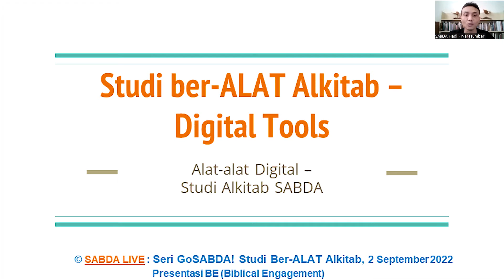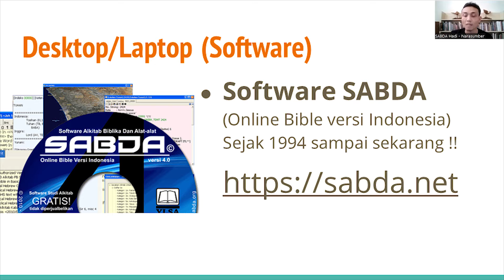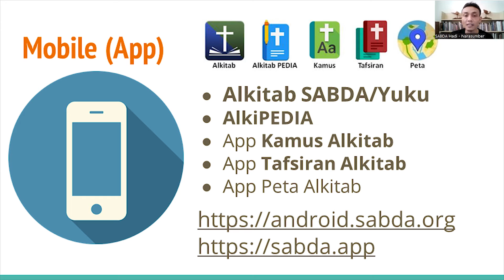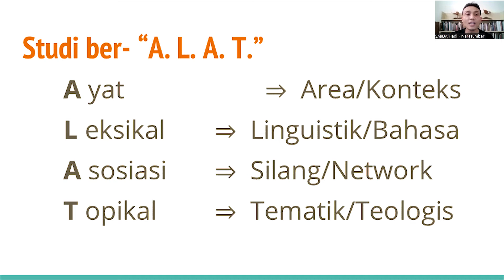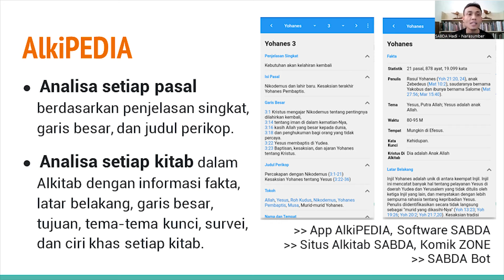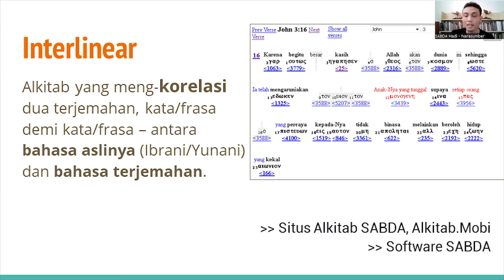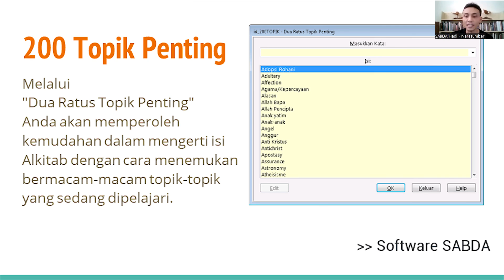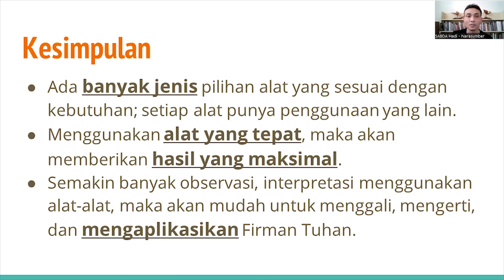GoSABDA Studi BerALAT Alkitab (Tools yang Digunakan)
Pelatihan ini akan menolong peserta menggunakan metode A.L.A.T. untuk studi Alkitab dan memaksimalkan penggunaan alat-alat Hermeneutika digital.